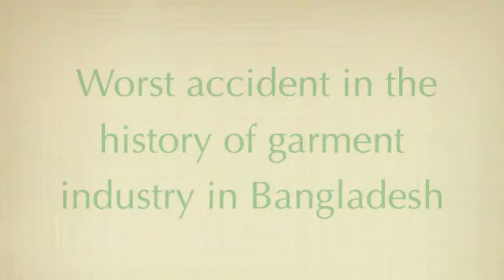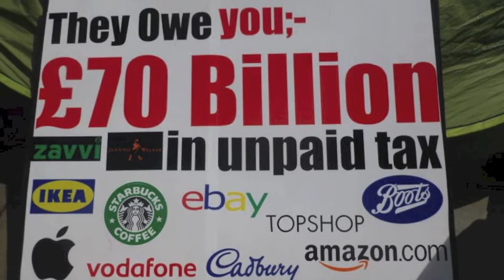'the HOT issue' Episode 3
A web based Urdu talk show hosted by Dr Amjad Ayub Mirza.